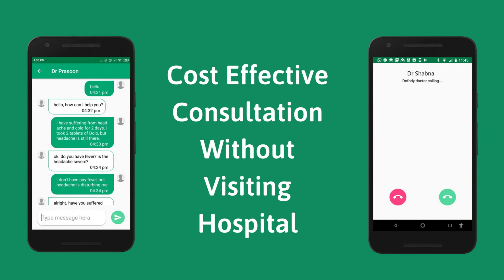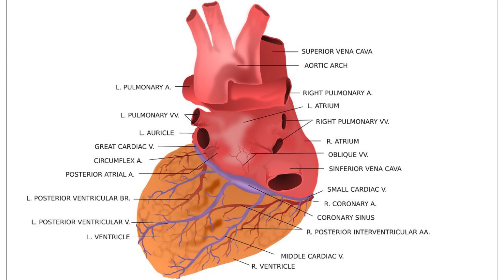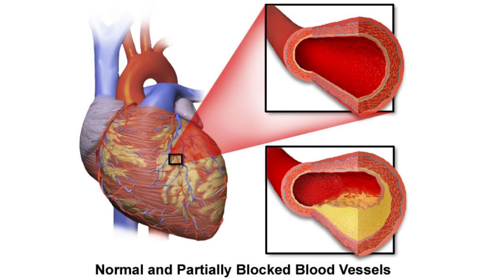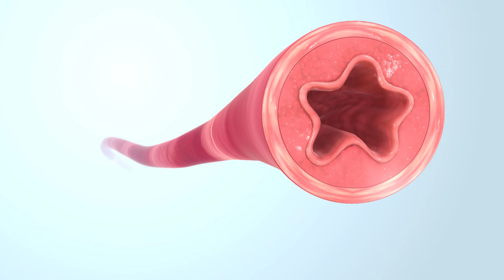Why Walking is the Best Aerobic Exercise | Live 10 Years Longer by Walking Daily | Doctor Prasoon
Have you ever wondered why doctors advise you to Walk? What is so magical about walking that makes it the best exercise in the world?
In this video, you will learn the basic concepts of blood circulation and why walking is good for your overall good health! Walking stimulates new blood vessel formation in your heart and that is just like doing a bypass surgery all by yourself at home itself!  You can make your heart to work longer and stay fit if you walk regularly.
Walking also makes your second heart, the calf muscle to pump blood properly! It even boosts immunity, relieves tension, anxiety & makes you feel great!

Talk to a Cardiologist without visiting a hospital! Simply download the Dofody app now